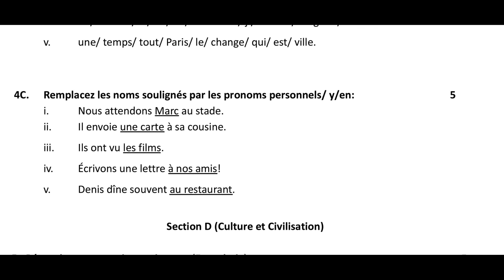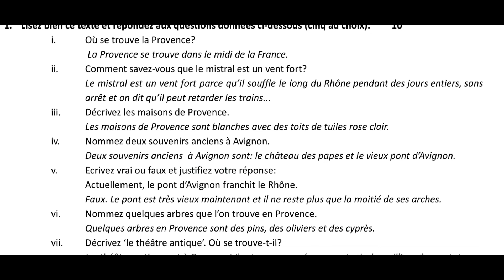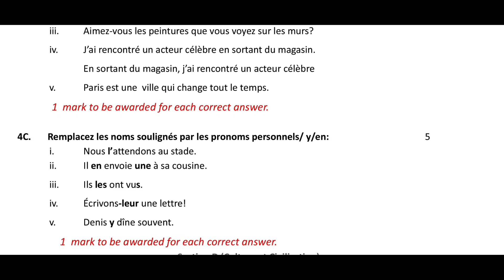class12th french paper questions answers paper cbse ncert cbseboard ncertsolutions cnr